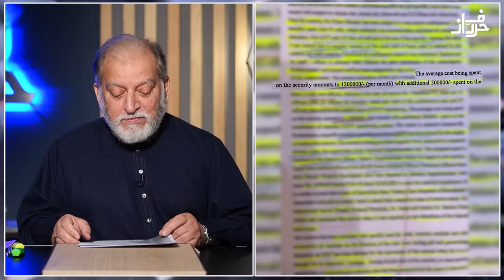Public vs Govt | Final Round After Eid | Orya Maqbool Jan